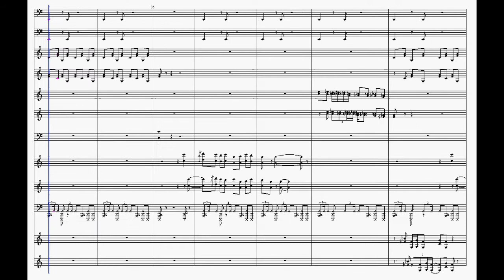Sonic The Hedgehog 3: Carnival Night Zone (Act 2) Sheet Music